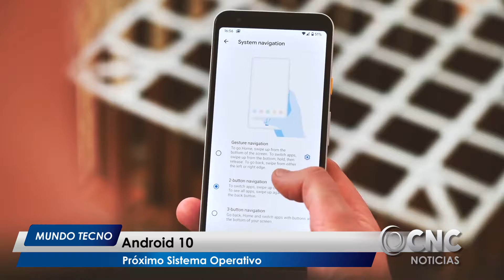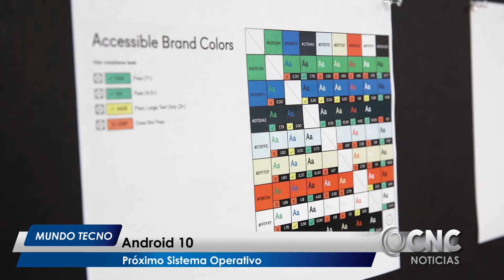CNC Noticias Pasto (Mundo Tecno) - Android 10, próximo Sistema Operativo